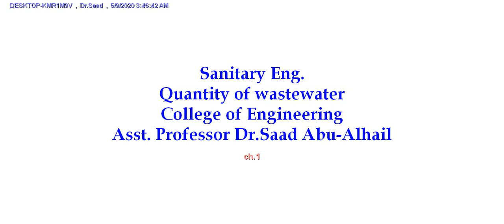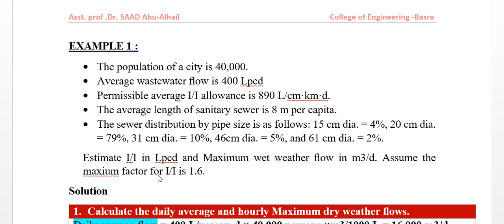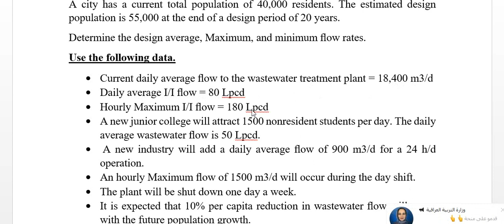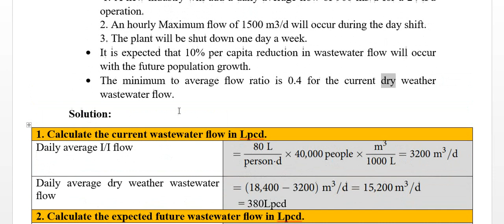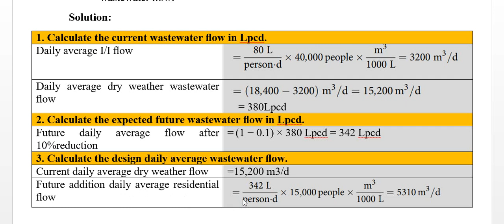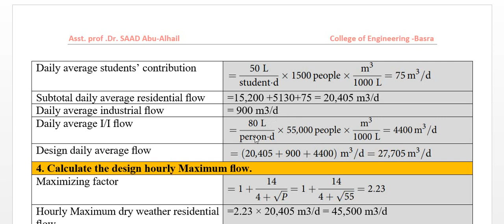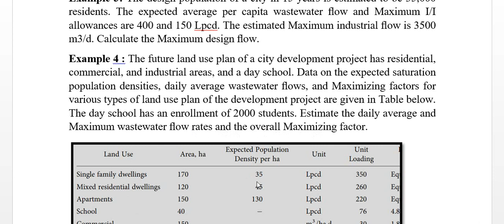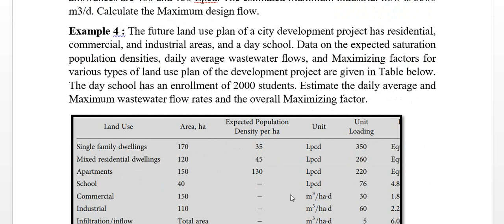sanitary eng.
example quantity of sewage